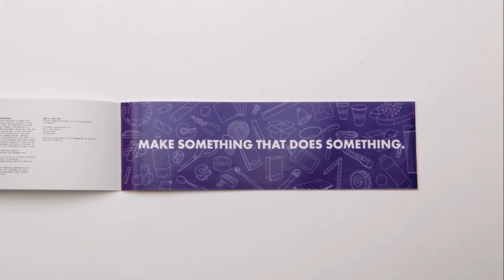littleBits™ Electronics Base Kit—build circuits in seconds!